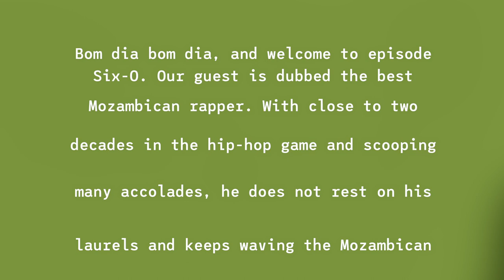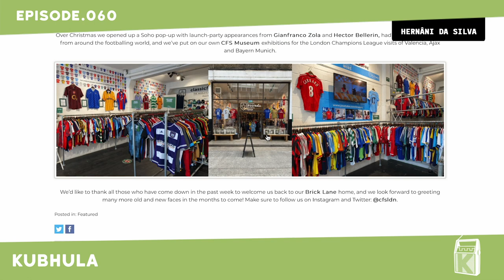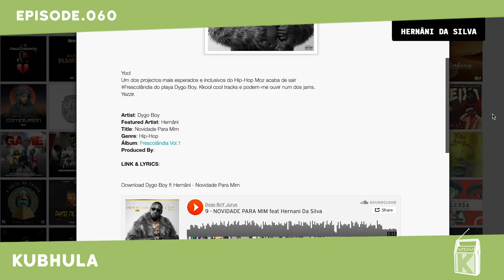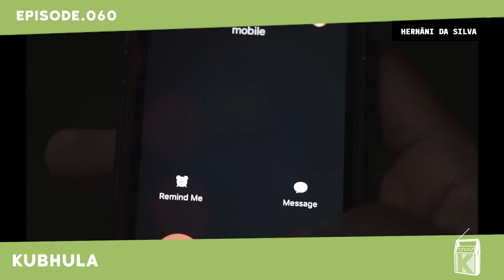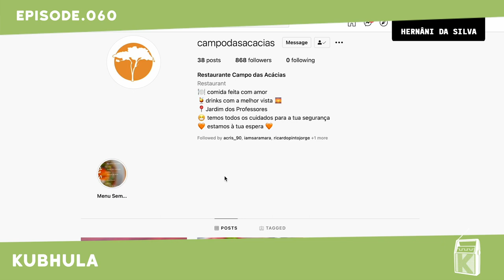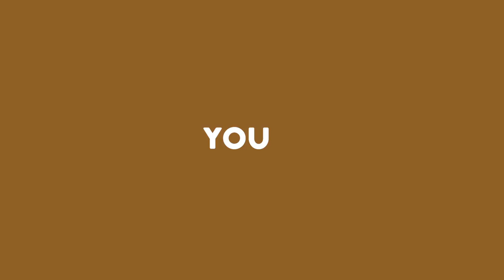Kubhula - Episode 60 - Hernâni Da Silva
Hernâni Da Silva is dubbed the best Mozambican rapper. With close to two decades in the hip-hop game and scooping many accolades, he does not rest on his laurels and keeps waving the Mozambican flag high one punchline after the other. We started many years back at his Kitabu days when he started rapping, moved on to how he was invited by EllPuto to be part of what became to be the biggest hip-hop group in Mozambique, and ended up speaking about the role of his family in his career, his experiences abroad and much more in this full of hidden gems conversation.